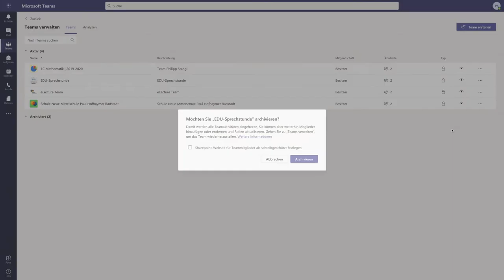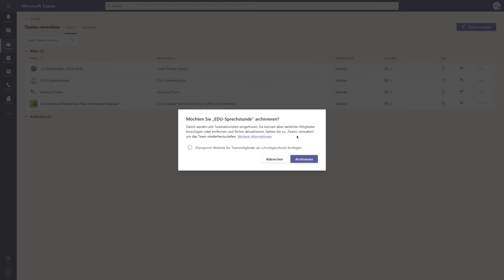19 - Archivieren | Crashkurs MS Teams | mathematik.rocks | Phil Stangl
19 - Archivieren | Crashkurs MS Teams | mathematik.rocks | Phil Stangl